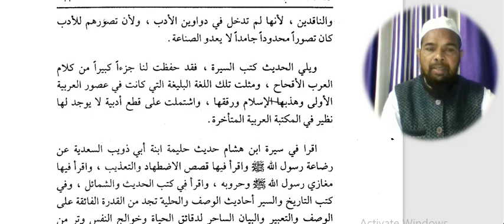Arabic language.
Asslamu Alaikum !

Hazrat!

Taqreer bayanat
Taqreer bayan
Taqreer vidio
Ilm ki fazilat aur hasil karne ka tariqa
Rasheed Rajasthani
Rasheed nadvi
Islahi bayan
Islahi bayanat
Motivational vidio
Abdur Rashid
Abdul Rashid
Rashid miftahi
Rasheed
Rashid
Tarbiyat
Darsequran
Dars e Quran
Darse hadees

Rasheed nadvi
Islahi bayan
Islahi bayanat
Motivational vidio
Abdur Rashid
Abdul Rashid
Rashid miftahi
Rasheed
Rashid
Tarbiyat
Darsequran
Dars e Quran
Darse hadees